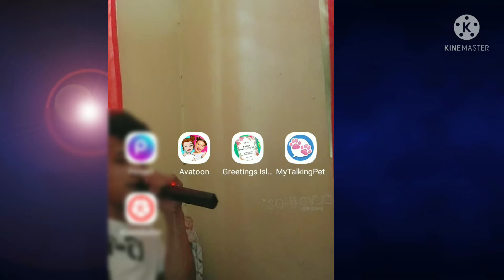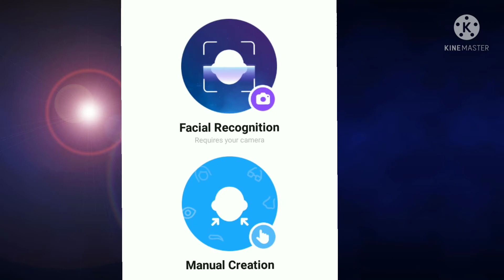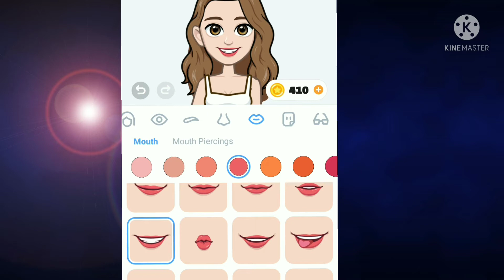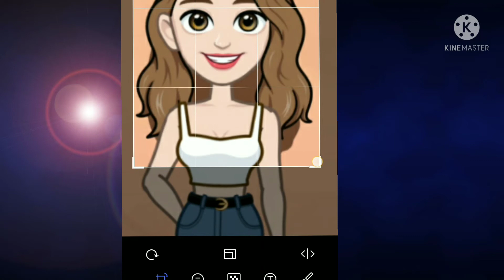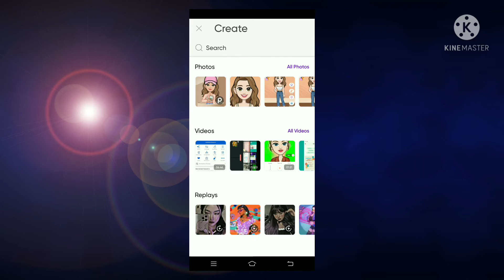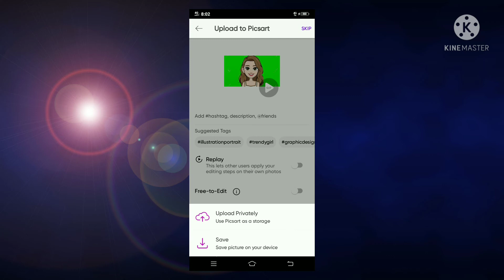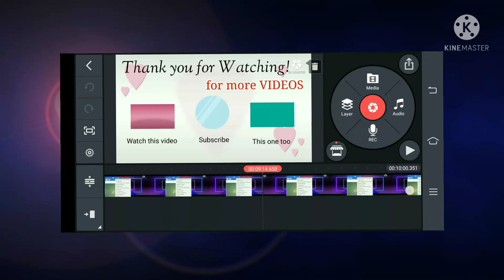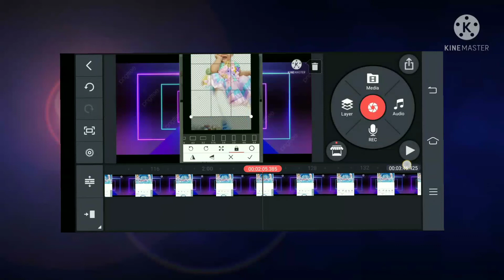How to make Talking Avatar for your videos using the apps | Tagalog tutorial 2022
Paano gumawa ng avatar
Paano gumawa ng avatar gamit ang cellphone
Paano gumawa ng avatar using Avatoon app
Paano gumawa ng talking avatar sa videos
Paano gumawa ng talking betmoji
Paano gumawa ng 3D avatar using cellphone
Paano gumawa ng nagsasalitang avatar sa live stream
Paano gumawa ng Talking betmoji using Android phone
How to make talking avatar for videos
How to make Avatar 3D design
How to make Talking betmoji
How to make talking avatar using PicsArt
how to make avatar using pixel lab
how to make talking avatar using PowerPoint
how to make avatar for video using my talking pet app
How to make 3D design avatar